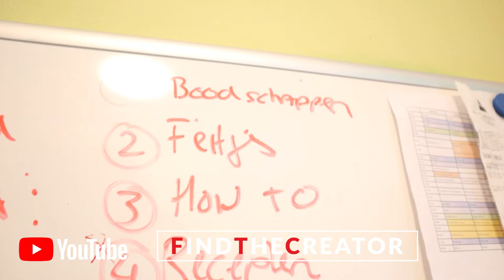Vlog #25 Kijk Hoe Ze Me Hebben Gebokt Deel 9